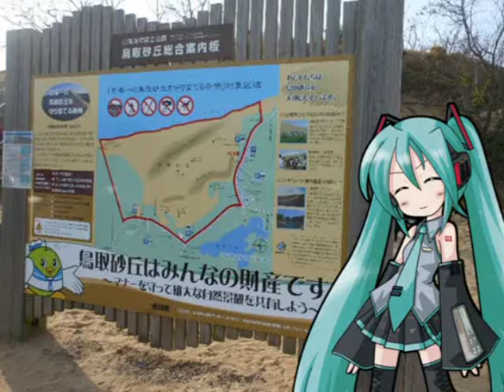【初音ミク アペンド solid】葵 かを里・誘惑サンバ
演歌歌手の葵かを里さんのちょっと変わった歌「誘惑サンバ」を初音ミクが歌います
背景の写真は鳥取砂丘で撮った写真を使っています